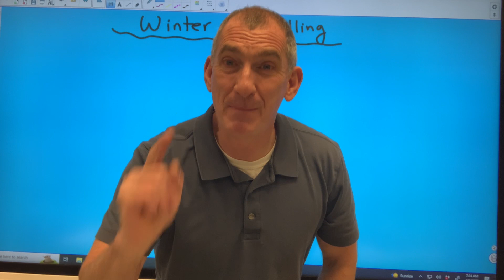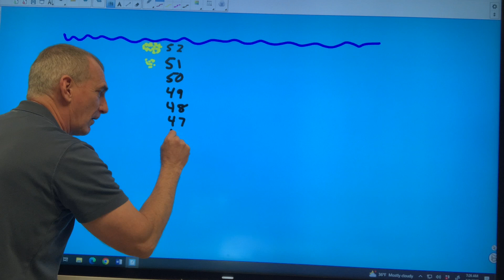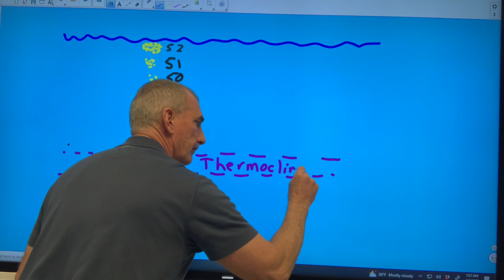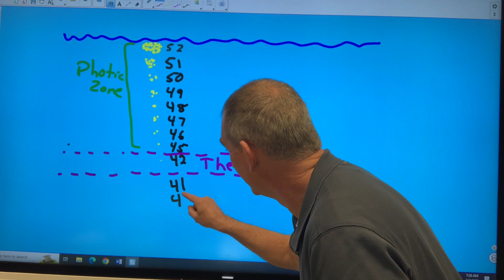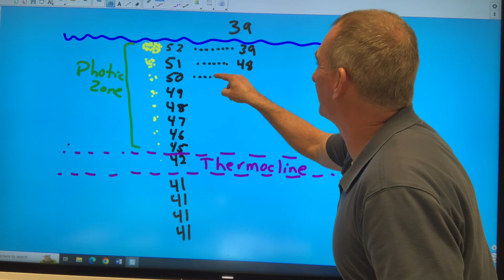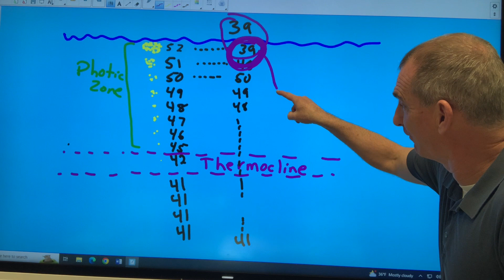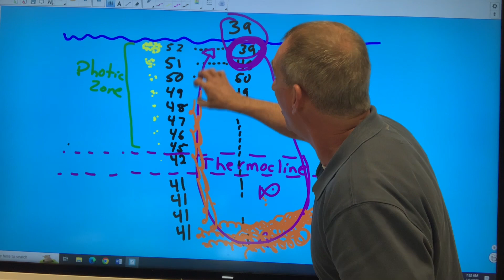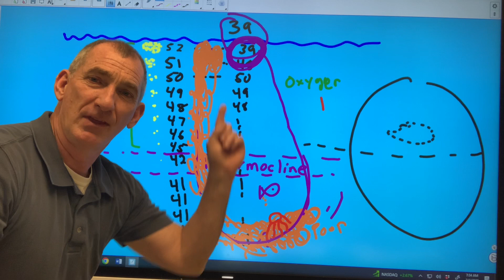February 2, 2023